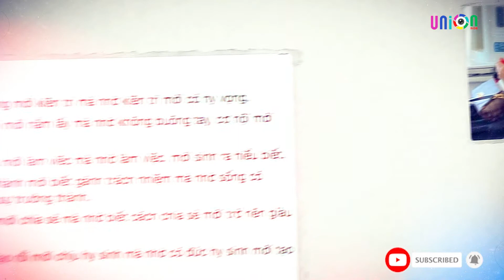MẸ NUÔI K-ICM LẠI PHÁT NGÔN ĐÁ XÉO